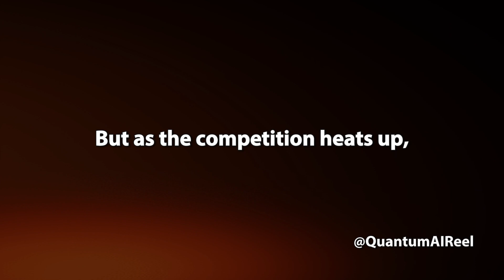STREET RIVALS: UNDERGROUND FURY | 100% AI Movie Trailer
Judul:
STREET RIVALS: UNDERGROUND FURY

Selamat datang di QuantumAIReel, tempatnya trailer film AI penuh inovasi! Nikmati sneak peek dari karya-karya sinematik yang unik, semuanya diciptakan dengan kecerdasan buatan. Jelajahi evolusi perfilman di masa depan dan temukan pengalaman menonton yang baru dan memukau. 🎬🤖aicinema